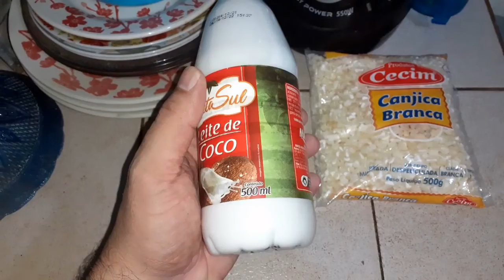Preparando um Mingau de Milho, Sera que deu Bom?